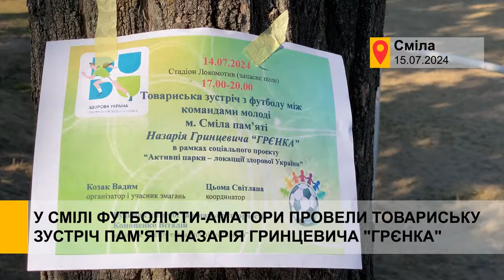У Смілі футболісти-аматори провели товариську зустріч пам'яті Назарія Гринцевича "ГРЄНКА"